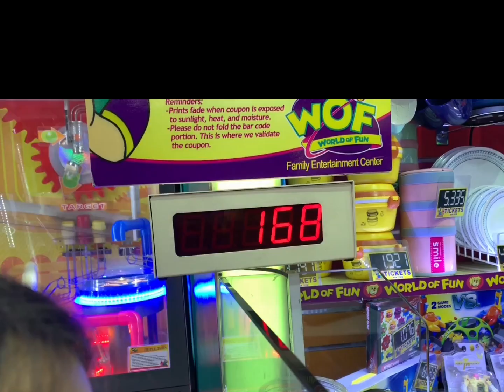ANG UNA MATULOG PAGLARUAN ANG MUKHA 😂😂